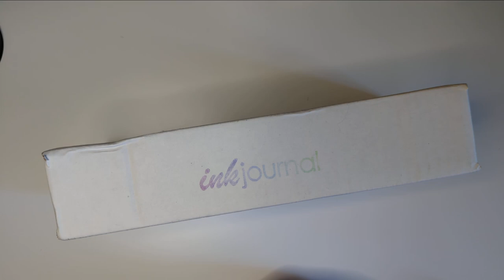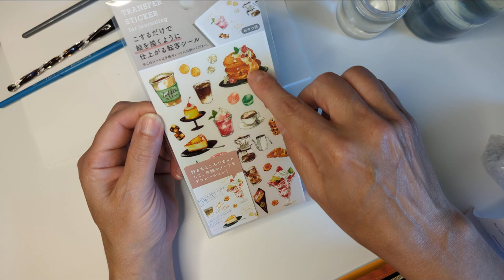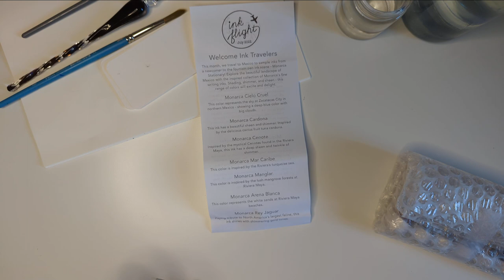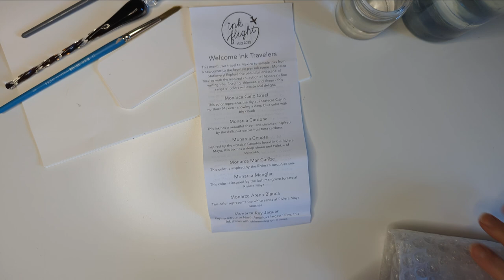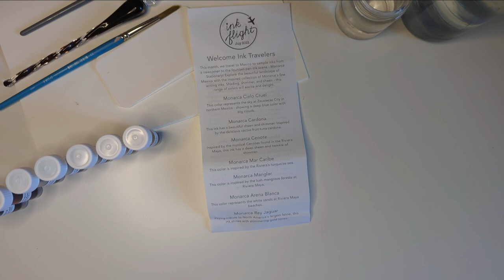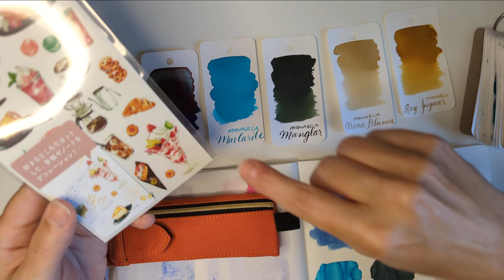Ink Flight July 2022, Unboxing and Swatching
This video obviously contains spoilers.